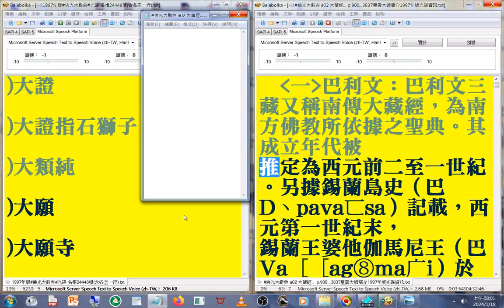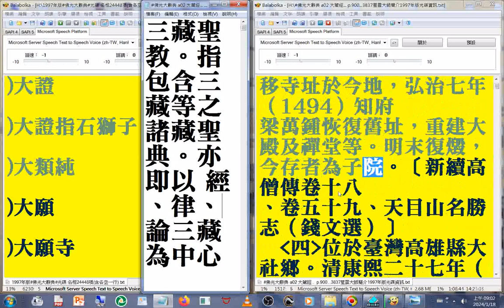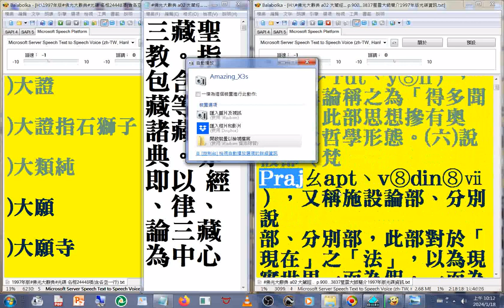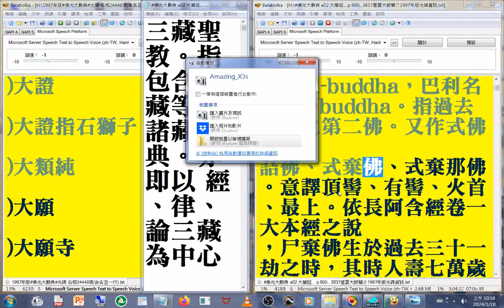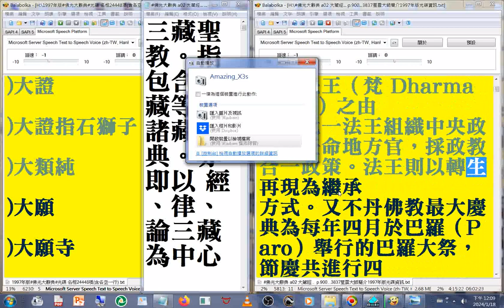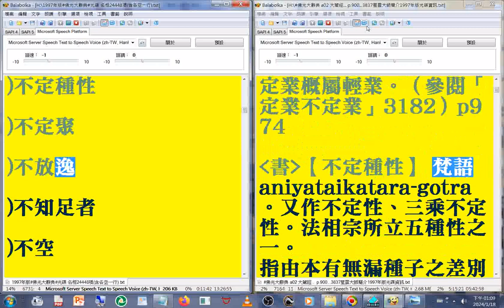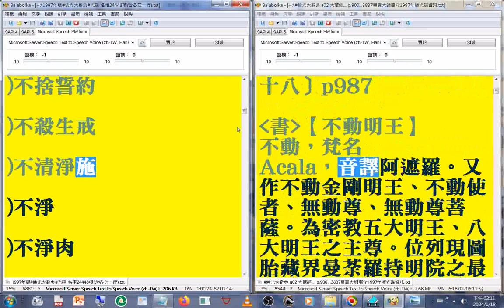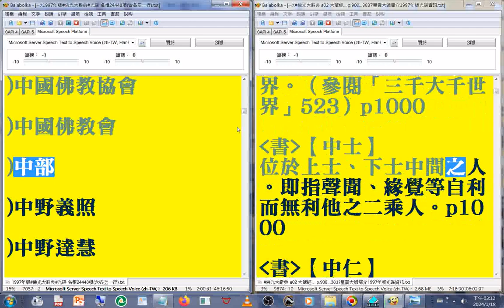有聲書 09備用#大藏經 中千世界 中士1997年版 佛光大辭典 光碟，使用電腦報讀程式#Balabolka逐字唸，部分破音字讀音有誤請見諒 part